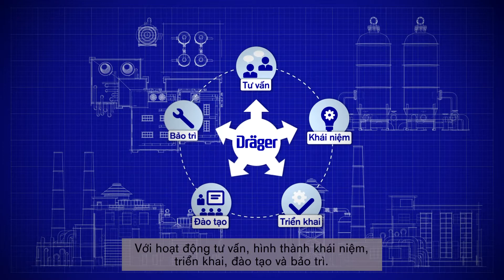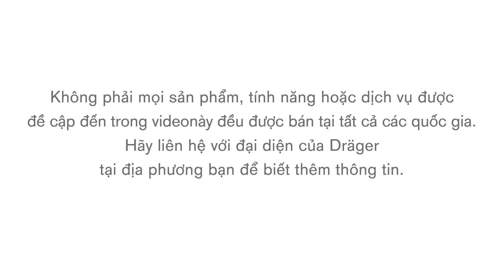Hệ thống phát hiện khí tùy chỉnh theo nhu cầu cụ thể của bạn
Mỗi nhà máy công nghiệp đều không giống nhau. Với hơn 70 năm kinh nghiệm cùng với sự phát triển của DrägerSensors đã được chứng minh của chúng tôi, chúng tôi biết rằng các hệ thống phát hiện cháy và khí cố định chỉ hiệu quả khi chúng được thiết lập sẵn. Để đạt được mục tiêu đó, chúng tôi hợp tác chặt chẽ với khách hàng để cung cấp hướng dẫn trong suốt quá trình hoàn thiện hệ thống - từ Tư vấn đến Thiết kế, Hiện thực hóa và cuối cùng là Thực thi.
Every industrial plant is different. From our more than 70 years of experience and the development of our proven DrägerSensors, we know that fixed fire and gas detection systems are only as effective as the planning which goes in to them. To that end, we work in close collaboration with our customers to provide guidance through the complete process – from consultation through design, realisation and implementation.